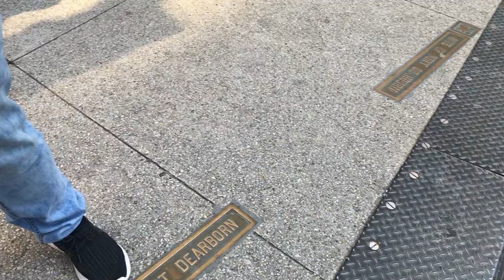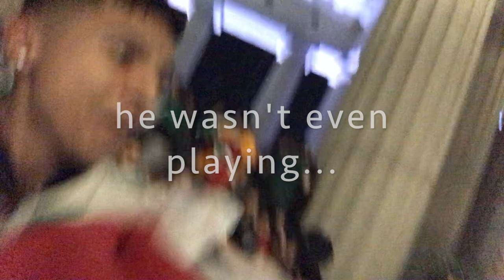COPA ORO FINAL VLOG!!!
yeah. so this is kinda late lol Enjoy!!!